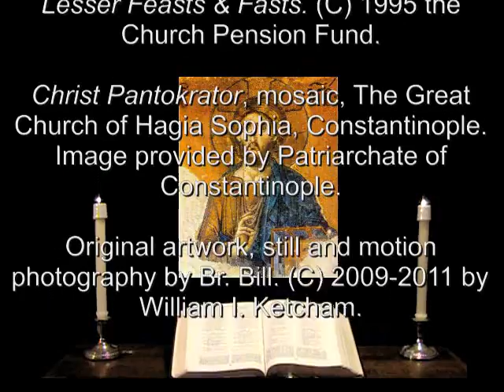12 July 2011 Tuesday Morning Prayer